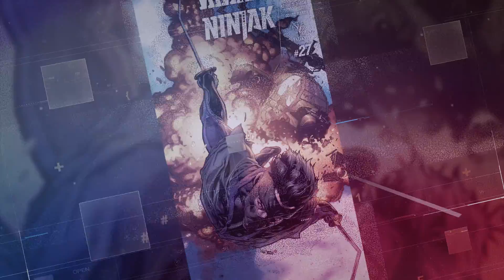All-Time Greatest Ninjak Covers Gallery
If ninjas, spies, intrigue, and action are on your list of must haves, then look no further than Valiant Comics’ Ninjak.  The character debuted in 1993’s Bloodshot #6 first as Colin King and then an issue later as King’s alter ego, Ninjak in Bloodshot #7.  Created by Mark Moretti and Joe Quesada, Ninjak has gone on to headline several comic book series and was even featured in the live action web series, Ninjak vs. The Valiant Universe.  To celebrate one of Valiant Entertainment’s signature characters Comix Asylum presents the all-time greatest Ninjak comic book covers gallery.